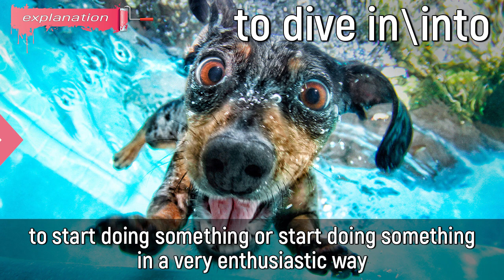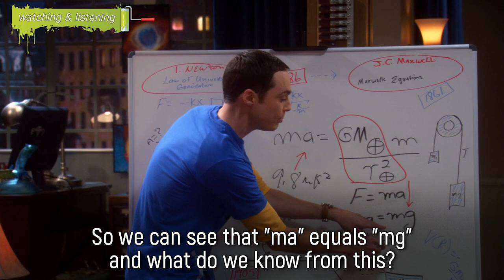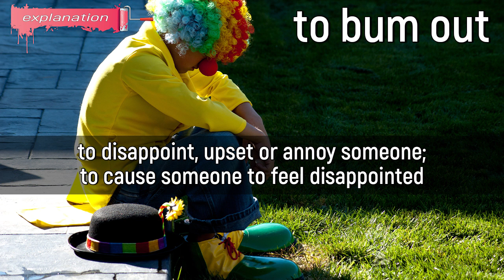1000 BASIC PHRASAL VERBS | PART 6 | Warm Up, Put Down..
1000 basic phrasal verbs that you need to know, sixth part.

In this video, we explain the meaning of the following phrasal verbs:

✔️ to warm up
✔️ to dive in\into
✔️ to put down
✔️ to look up
✔️ to roll over
✔️ to come down with
✔️ to name after
✔️ to come across
✔️ to bum out
✔️ to settle down

🎞 Timecodes:

00:00 - opening example
00:20 - to warm up meaning
02:05 - to dive in \ dive into meaning
03:32 - to put down meaning
06:12 - to look up meaning
08:11 - to roll over meaning
09:34 - to come down with meaning
11:06 - to name after meaning
12:05 - to come across meaning
13:17 - to bum out meaning
14:35 - to settle down meaning